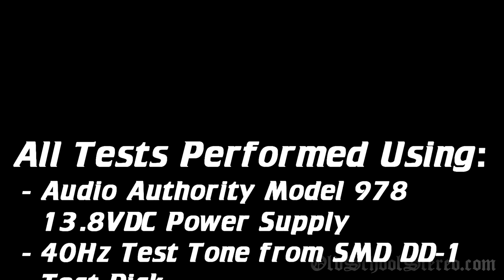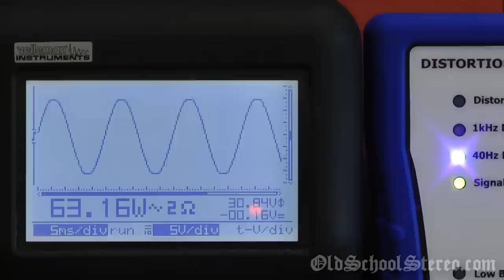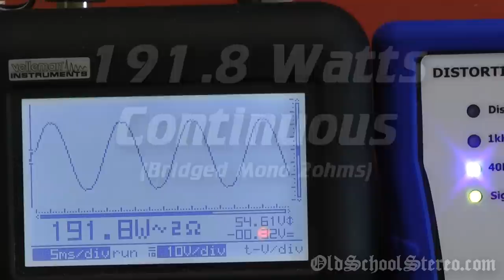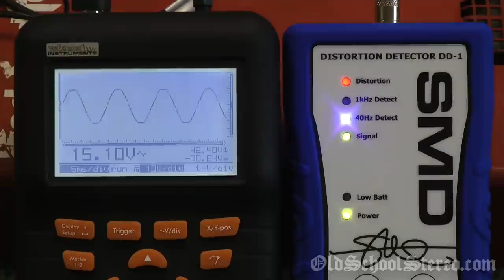Old School US Amps 50HCA Amplifier Bench Tested - OldSchoolStereo.com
More info coming to OldSchoolStereo.com. This is another of the 25x2 amps, there will be many more tests coming up. I'll have a spreadsheet on OldSchoolStereo with the results for each of the amps I test. Get ready for:

Phoenix Gold M25 & MPS-2240
Rockford Fosgate Punch 45HD
Rockford Fosgate Power 50x2
US Amps USA-50 and 50HCA
Precision Power ProMOS 25
Orion 225 HCCA
MTX Thunder 225HO

& More if I can find them. Lanzar Opti 50C, Kicker XS50, US Amps VLX-50, etc

Artist: BeatsRoyaltyFree.com
Song Title 1: Velocity Hip Hop 105BPM
Song Title 2: Indie Rap Beat 110BPM